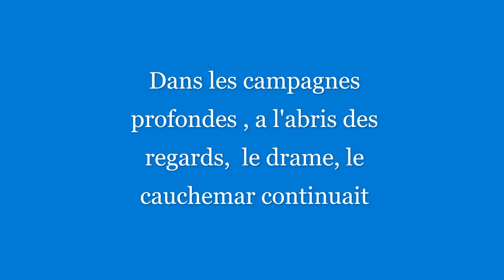Viol à l'ether ancien GHB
sur amazon
“ VIOL A L’ETHER” “c'est un récit bouleversant venant d'une époque ou les cris ne trouvaient comme échos que les murs des maisons, mélange de trahison et de tradition l'effroyable voyage dans les abîmes des âmes" disponible sur Amazon
Viol à l'ether par veronique huret

Voici un récit sous forme d'essai sur la condition humaine qui nous emmène sur le sujet de l'abus sexuel, des traumatismes et des souffrances de l'enfance, sous couvert de secrets et autres traditions qui sont restés longtemps impunis au yeux de la société pour finir au fond du puit de l'oubli, tellement dans le déni que s'en empare l'esprit. entre conditions de la femme et troubles de l'âme, soumissions et obligations, la pression des conditions de vie dans la campagne profonde . De sombres années qui sont soudainement mis en lumière par un incroyable hasard, mais le hasard est-il vraiment là ou est-ce qu'on le provoque, on l'attend où par quel mystère sur le chemin de l'être humain se rappel fait écho à son destin.. Véronique Huret, née en 1972, descendante de Jules Huret (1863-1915), journaliste et écrivain et l'un des premiers grands reporters et, à ce titre, un des fondateurs du journalisme moderne. Journaliste à l'Écho de Paris, puis au Figaro, spécialisé dans le recueil d’interviews d’écrivains et reconnu pour "l'Enquête sur l'évolution littéraire. Auteur de plusieurs ouvrages sur le bien-être et l'amour de soi-même, “ VIOL A L’ETHER” “ est un récit bouleversant d'une époque ou les cris ne trouvaient comme échos que les murs des maisons, mélange de trahison et de tradition l'effroyable voyage dans les abîmes des âmes.